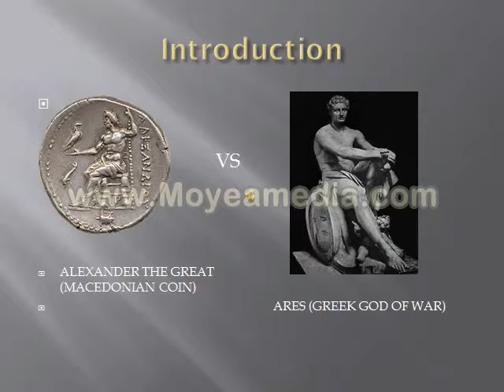Greece vs Macedonia Conflict